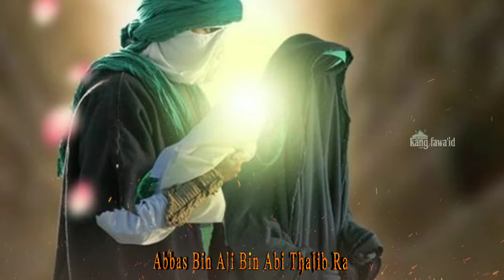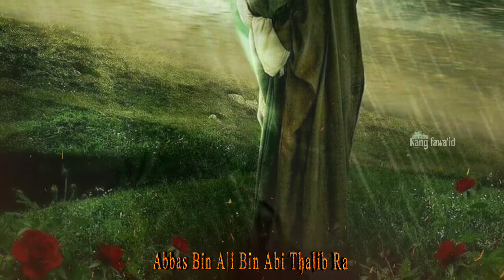kisah wafatnya abbas bin ali - syuhada karbala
assalamu'alaikum...? kajian kali ini masih dalam segmen kisah nabi dan rasul dan mengusung tema tentang kisah wafatnya abbas bin ali pahlawan syuhada karbala

di dalam berbagai naskah dari kitab-kitab tarikh para ulama, karbala history ini mengandung kisah yang syarat penuh dengan makna yang mendalam

Aplikasi edit video :

Kinemaster mod